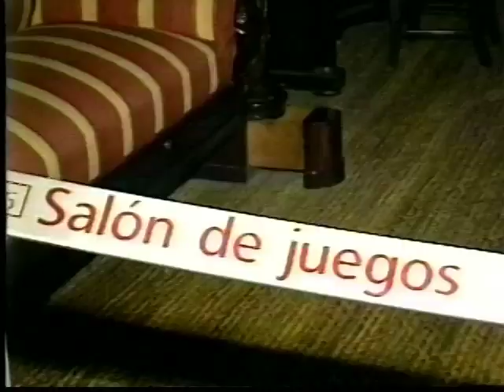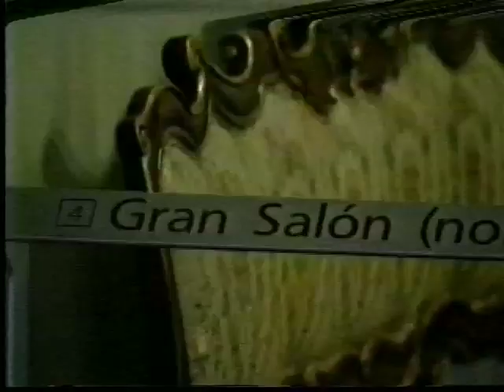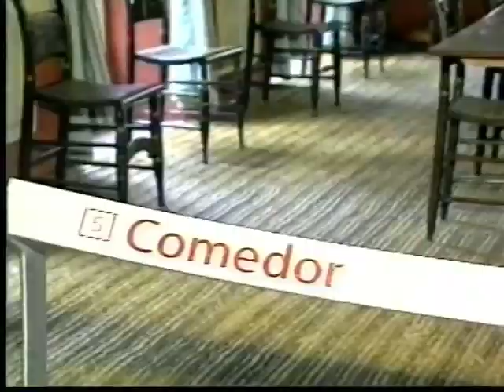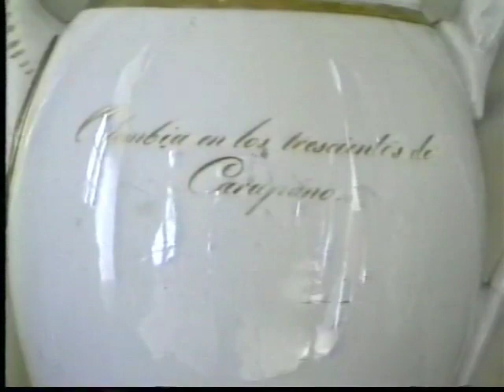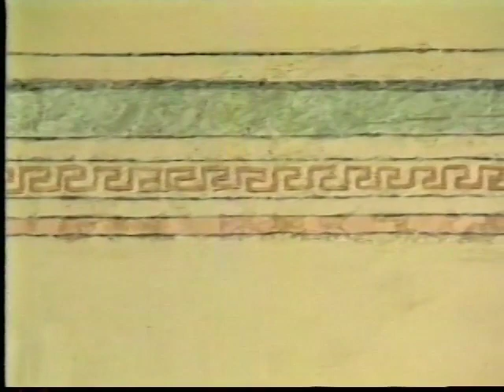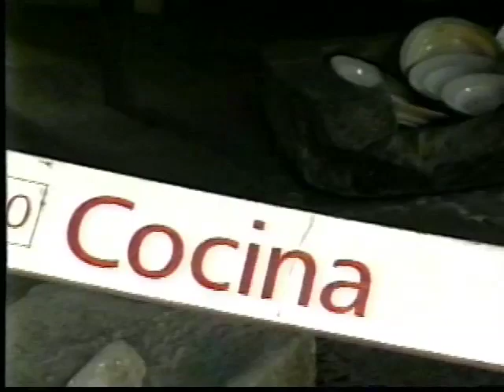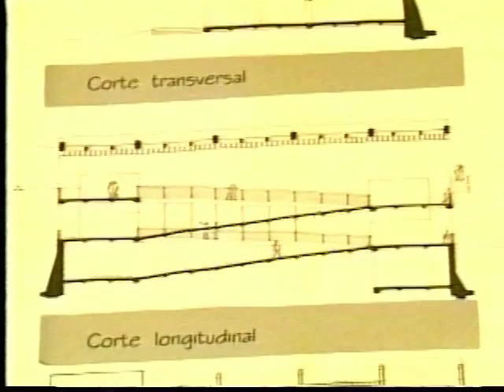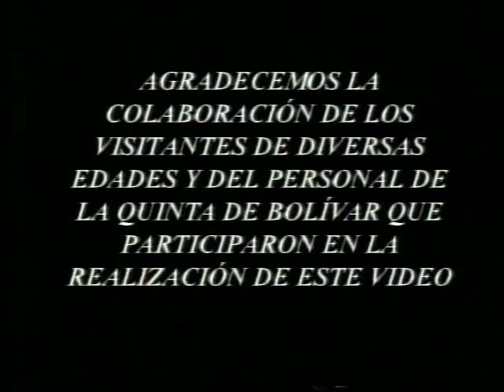Un recorrido por la Casa Museo Quinta de Bolívar (Archivo audiovisual)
La Casa Museo Quinta de Bolívar del Ministerio de Cultura de Colombia, tiene como misión construir participativamente con sus usuarios y comunidades una experiencia significativa en torno a la figura de Simón Bolívar. Este vídeo hace parte de nuestro patrimonio audiovisual y registra el paso del tiempo a través de sus visitantes, la renovación de actividades culturales y educativas así como han cambiado las propuestas museológicas. Más información sobre la Casa Museo Quinta de Bolívar